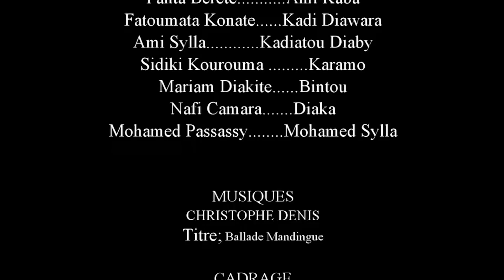DEN KHO- 23-VERSION MALINKE